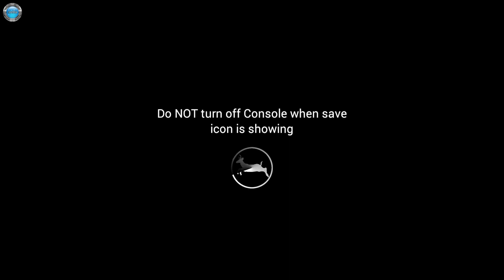Deer Hunter Reloaded Gameplay 60fps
DinXy plays Deer Hunter Reloaded on PC using keyboard and mouse.Testing the game out.